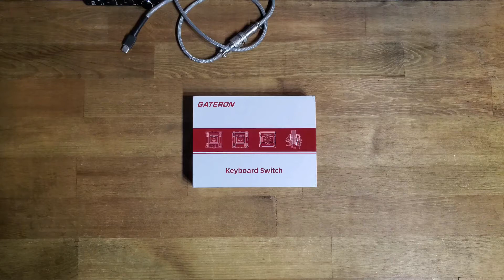Gateron Cap Gold Switch XDA Keycap Tyiping Sound Stock(factory lubed)/Keyboard[GK64X]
It is a beautiful looking switch.Since it is factory lube, it has a smooth keystroke feel even if it is stock. However, there seems to be some variation in the factory lube, so I will try to lube it later.
Keyboard: GK64X Kit (skylong hotswap)
Keycaps: XDA
Keyboard Case:Metal case(anodized aluminium shell,dumpening foam)
Switches: Gateron CAP GOLD(linear switch)
Lube: stock (factory lubed)
mic:blue snowball ice(mic to pc)
cam:Galaxy S10(smart phone)
0:00 opening change switch etc
0:51 felt fabric(under the keyboard)
1:50 desk mat + felt fabric(under the keyboard)
2:50 corkmat(under the keyboard)
3:49 deskmat
4:48 corkmat+felt fabric(under the keyboard)
5:48  no mat

Donations will be used to expand our channel's content.Please support us if you'd like.

Aliexpress GK64x kit

Aliexpress Metal Case(GK64x)